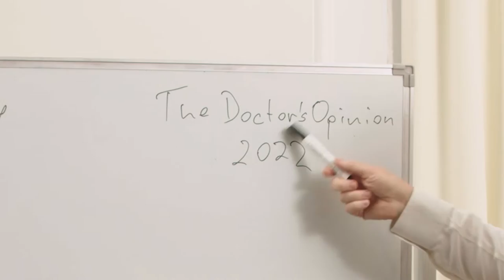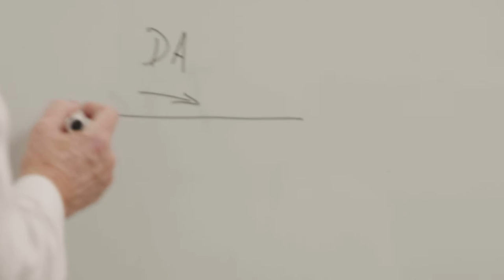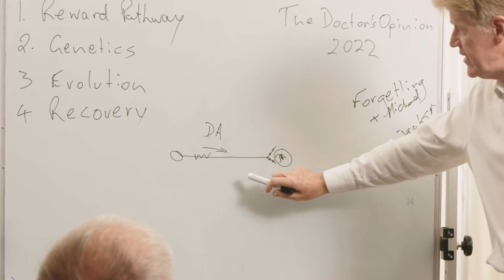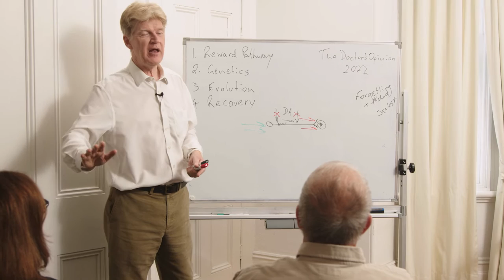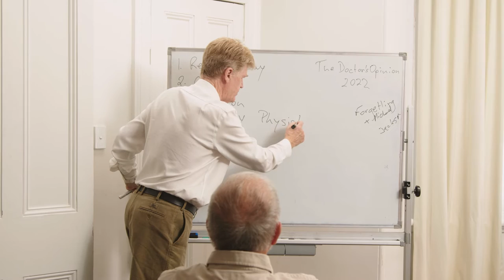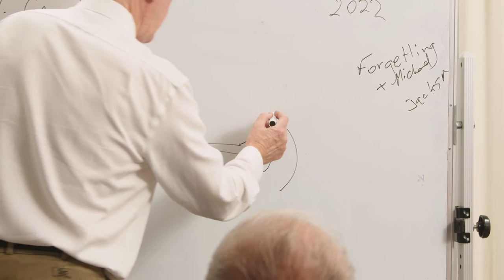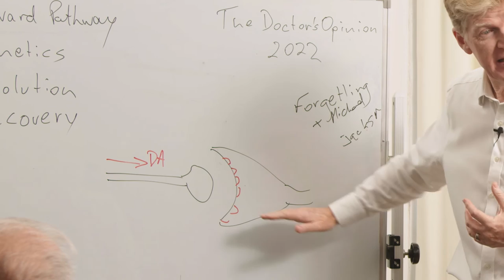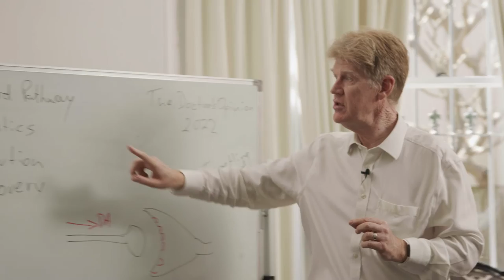Dr Stephen Jurd: Addiction & The Brain Series (Talk #1): The reward pathway of the brain